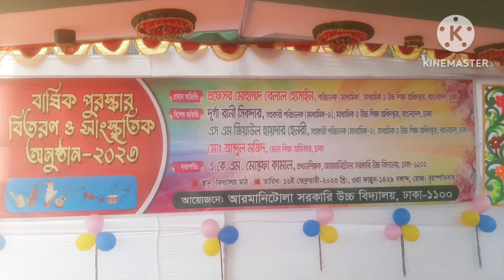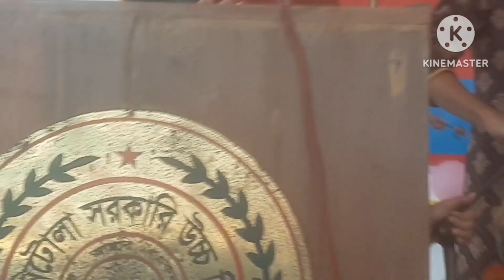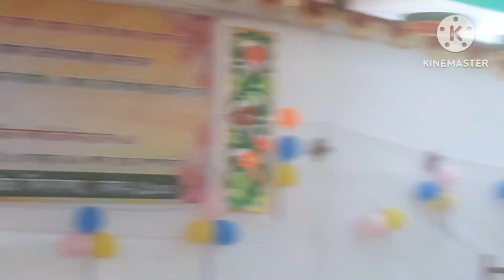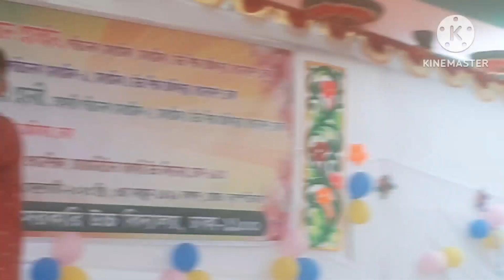AGHS বার্ষিক পুরস্কার বিতরণী ও সাংস্কৃতিক অনুষ্ঠান 2023